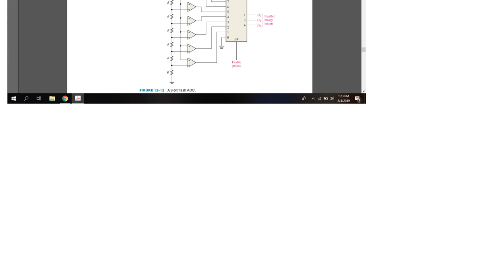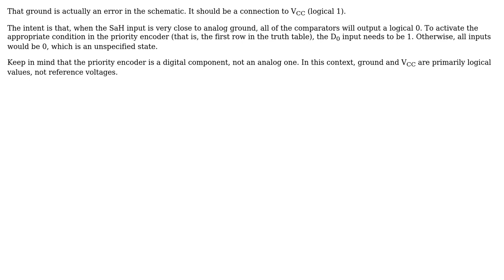Electronics: No. of comparators in Parallel ADC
With thanks & praise to God, and with thanks to the many people who have made this project possible! You are responsible for your own actions.